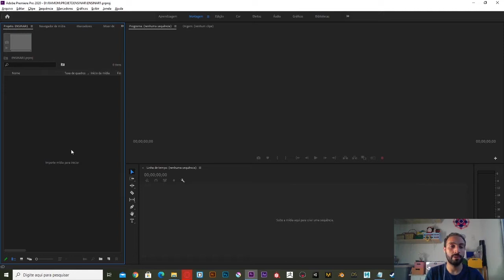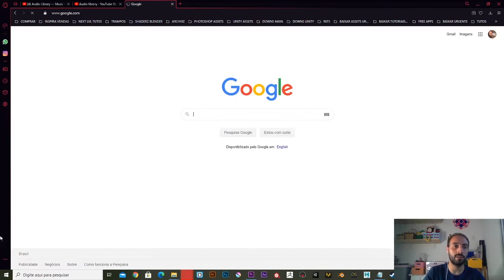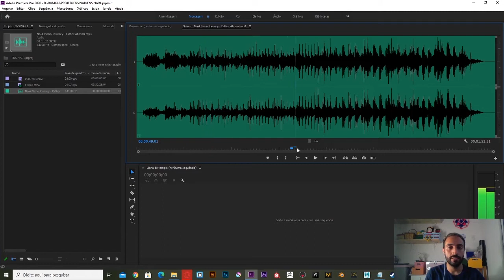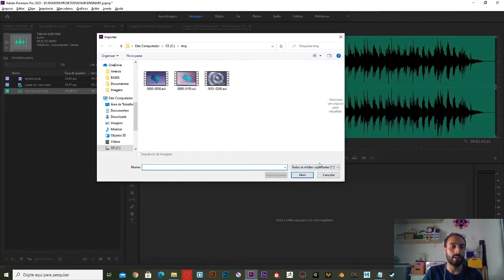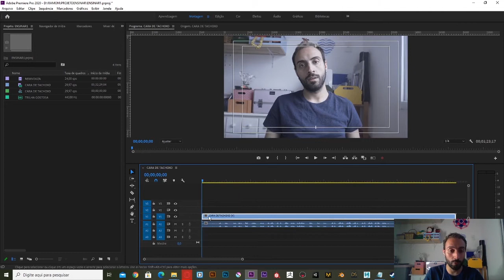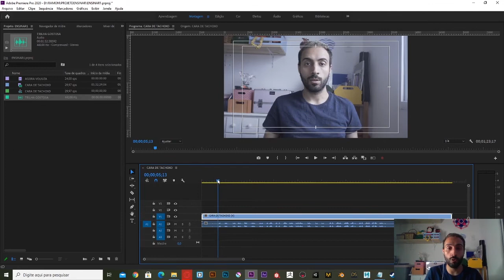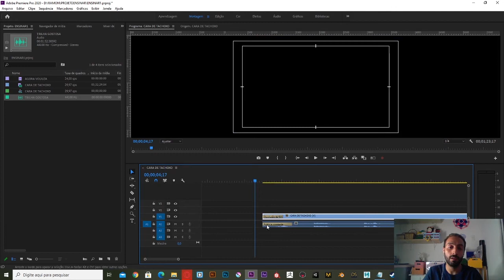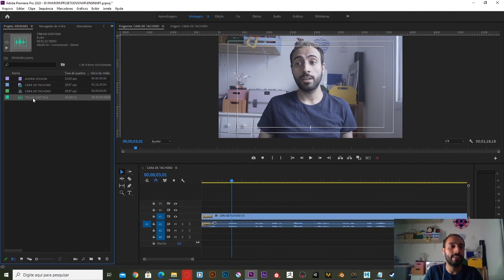Como editar vídeo no Adobe Premiere (Básico)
Nesse vídeo  eu ensino como cortar, adicionar trilha gratuita, importar e exportar vídeos e adicionar efeitos básicos de fade.